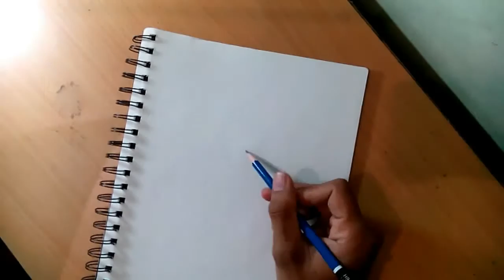drawing ricardo kaka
sketch pencil drawing of ac milan and brazilian footballer legend, ricardo kaka

i use :
graphite pencil hb, 2b, 4b, and 6b
blending stump
tissue
kneaded eraser
stick eraser